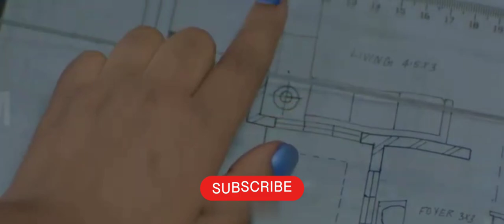Teacher ne kiya student ke saath romance video 🤣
Teacher ne kiya student ke saath romance 💒
Teacher studet romance video 😅
youtube video viral😂
youtube romantic video, ☺️#